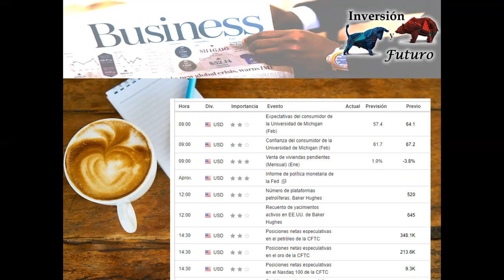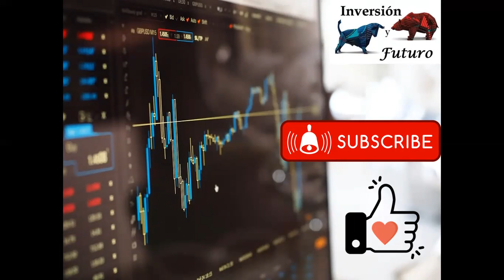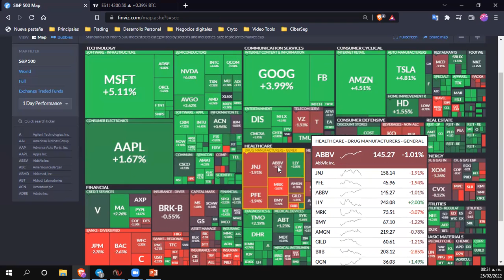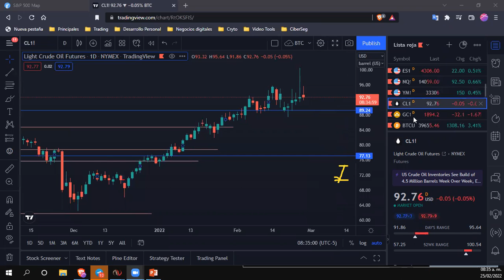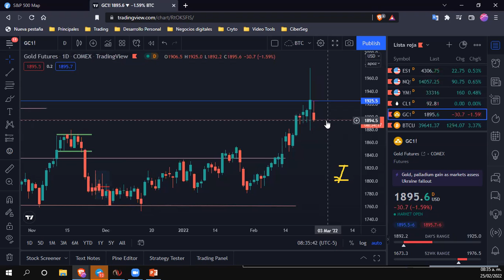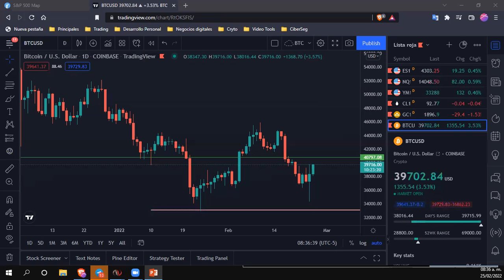Análisis General del Mercado 25 02 2022. Futuros del SP, YM, NQ, Oro, Petróleo y BTC - 😉😃👍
Compartimos el nuestro análisis de mercado de hoy 25 febrero 2022
Futuros del

Si deseas comenzar a invertir y operar en el mercado de crytomonedas, ayúdanos usando nuestros link para registrarte en
COINBASE
Código: QNU8TK9C